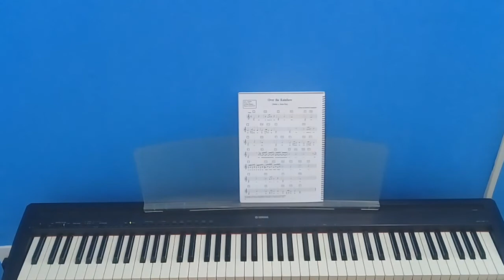Over the Rainbow Piano tutorial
passo a passo (melodia e acordes)

contato para aulas online e presenciais